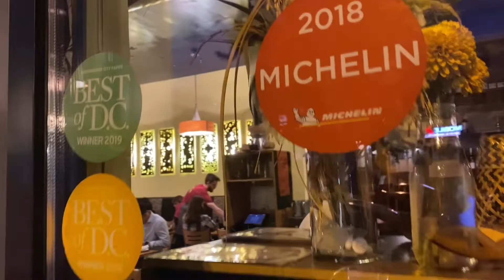NYOBAIN RESTORAN LAOS - THAILAND DI AMERIKA. SEANEH APA MAKANANNYA? THIP KHAO RESTAURANT, DC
Camera gear:
- iPhone XS
- Sony RX100